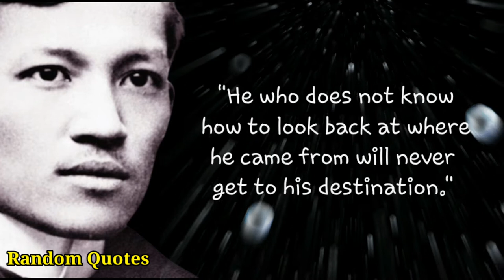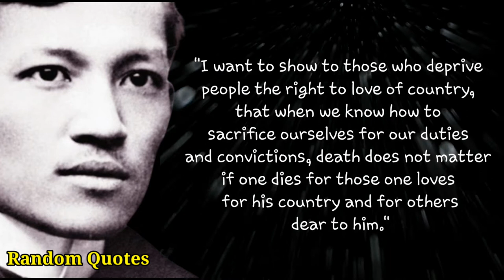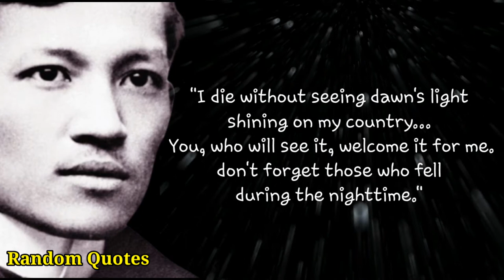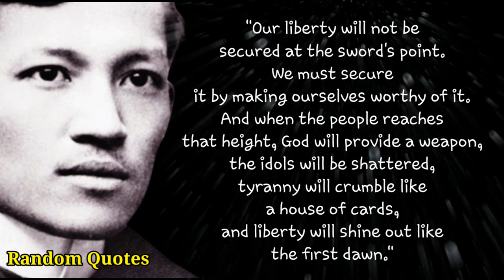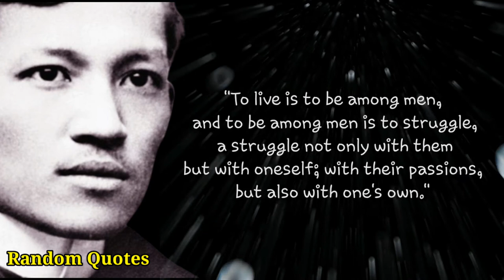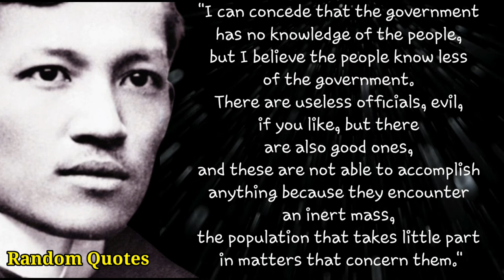Philippines National Hero Famous Quotes & Saying random quotes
José Protasio Rizal Mercado y Alonso Realonda was a Filipino nationalist, writer and polymath during the tail end of the Spanish colonial period of the Philippines. He is considered as the national hero of the Philippines.